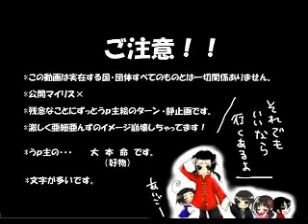APH Asian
Asian countries
From nico